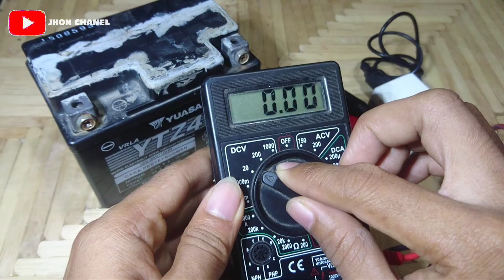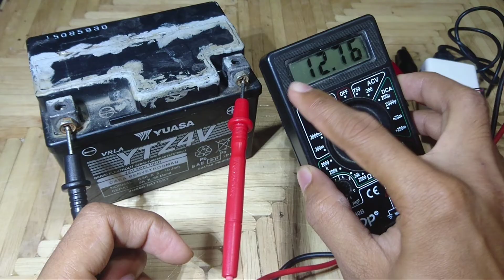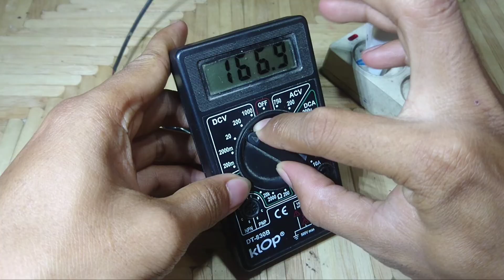Rubah cas HP kalian jadi charger AKI motor sederhana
Cara membuat charger aki sepeda motor sederhana

Cas aki motor ini tidak menggunakan trafo besar. Jadi hanya menggunakan modul MT3608 dengan sistem step up .
Dan untuk spesifikasi modul nya sudah pernah saya review